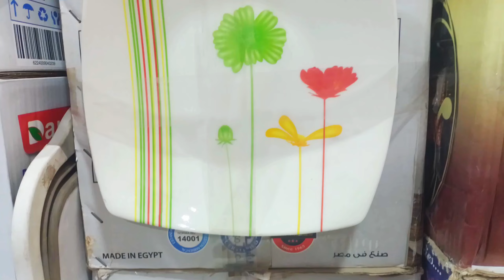"اشترِ أفضل وأحدث أطقم ميلامين الشريف الأصلية قبل نفاد الكمية! 🔥🔥🔥 جهاز العروسة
"اشترِ أفضل وأحدث أطقم ميلامين الشريف الأصلية قبل نفاد الكمية! 🔥🔥🔥رفايع_المطبخ"الحقي أشتري أفضل و أحدث أشكال طقم ميلامين الشريف الاصلي فرزه اولي قبل ما تخلص 🔥🔥🔥رفايع_المطبخ اكتشف أحدث وأفضل أطقم **ميلامين الشريف الأصلية**، **فرز أول**، بجودة لا مثيل لها! تصفح تشكيلتنا المميزة من **أطقم الميلامين** وكن من أوائل المشترين قبل نفاد الكمية. احصل على **أحدث أشكال الميلامين** المناسبة لجميع احتياجات **المطبخ**. لا تفوت فرصة الاستفادة من عروضنا الحصرية! رفايع_المطبخ ميلامين_الشريف أطقم_الميلامين المطبخ_العصري جودة_عالية تسوق_الآن ميلامين الشريف الاصلي ميلامين الشريف الاصلى ازاى نفرق بين ميلامين الشريف الاصلى والأنواع التانيه جهاز العروسه من عندنا
ميلامين الشريف الاصلى ازاى نفرق بين ميلامين الشريف الاصلى والأنواع التانيه جهاز العروسه من عندنا
ميلامين الشريف الاصلى ازاى نفرق بين ميلامين
قناة الأدوات المنزلية هي قناة تهتم بتقديم معلومات ونصائح حول الأدوات المنزلية المختلفة. تغطي القناة مجموعة واسعة من الأدوات المنزلية، مثل أدوات المطبخ، وأدوات الحديقة، وأدوات الديكور، وأدوات الإصلاح والصيانة، وغيرها الكثير.
بأفضل الأسعار عندما تبدأ العروس في تجهيز منزلها، تكون الحاجة ماسة للحصول على أرخص أسعار الأدوات المنزلية دون المساومة على الجودة. يمكنكم العثور على جميع ما تحتاجونه من جهاز العروسة من الإبرة للصاروخ في معرض منزلي الذي يقدم مجموعة متنوعة من الأدوات المنزلية جملة. هذا المعرض يُعتبر وجهة مثالية لكل عروس تبحث عن تجهيزات المطابخ الحديثة، حيث يوفر رفايع المطبخ الحديثة والأدوات المنزلية الأساسية.
من أهم رفايع العروسة التي لا غنى عنها في المطبخ هي أطقم الحلل. وتتنوع الأطقم بين استانلس تركي واستانلس عادي، إضافة إلى أطقم الحلل الجرانيت تركي التي تتميز بمتانتها وجودتها العالية. كما تتوفر أطقم حلل كوري، المعروفة بأدائها الممتاز وتصميماتها الأنيقة. تختلف أسعار هذه الأطقم حسب النوع والماركة، لكن معرض منزلي يضمن لكم الحصول على أفضل الأسعار التنافسية.

بالإضافة إلى أطقم الحلل، تعتبر رفايع المطبخ الهامة مثل أدوات المائدة وأطقم الميلامين الأصلي من بين المشتريات الأساسية لأي مطبخ عصري. ويتيح المعرض مجموعة واسعة من منتجات أدوات منزلية جملة، مما يسهل على العروس تجهيز مطبخها بالكامل دون عناء.

للحفاظ على الأدوات المنزلية لفترة أطول، يُنصح باتباع بعض الإرشادات البسيطة مثل تجنب استخدام المواد الكيميائية القاسية في التنظيف، والاهتمام بتجفيف الأدوات جيدًا قبل تخزينها. ويُعد هذا الاهتمام بالتفاصيل جزءًا من سلسلة تجهيزات جهاز العروسة بالكامل، لضمان بقاء الأدوات في أفضل حالة لأطول فترة ممكنة.

بفضل التنوع الكبير في المنتجات والأسعار المناسبة، يظل معرض منزلي الخيار الأمثل لكل عروس تبحث عن تجهيز منزلها بأحدث التجهيزات والأدوات المنزلية بأسعار معقولة وجودة مضمونة. هنا، هتلاقوها كل رفايع المطبخ الحديث، لتكتمل فرحة العروس بمنزل مجهز بأحدث الأدوات وبأقل التكاليف.
اكتشف سحر الرفايع في المطبخ: أفكار مبتكرة ومثيرة بدون لازمة!""سر رفايع المطبخ الملهمة: إبداع وتنظيم يحدث فرقاً في حياتك اليومية!"استعد لاستكشاف عالم جديد من التنظيم والأناقة في مطبخك! اهم رفايع المطبخ اللى لازم تجيبيها فى جهازك فيديو مهم لكل عروسه اهم رفايع المطبخ لكل عروسة المهم واللى مالوش لازمة اهم رفايع المطبخ كل الضروريات واحدة وأحده كل رفايع المطبخ الحديث للعروسه كامله من الابرة للصاروخ في هذا الفيديو، سنقدم لك أحدث أفكار لرفايع المطبخ الحديثة، مع تلميحات حصرية لتحسين تجربتك في المطبخ. اكتشف كيف يمكن للتنظيم الذكي أن يحدث"في هذا الفيديو المثير، سنقدم لك أفضل حلول التخزين والتنظيم باستخدام رفايع المطبخ الحديثة. اكتشف أسرار الفعالية والأناقة التي ستحسن تجربتك اليومية في المطبخ. لا تفوت الفرصة لتحسين أسلوب حياتك المطبخي!". تنظيم المطبخ رفايع حديثة أفكار التخزين أسلوب حياة مطبخي تحسين تجربة المطبخ حلول ذكية تنظيم فعّال. أناقة المطبخ تحول ملحوظ أسرار التخزين#طقم_سفرة
عروض الخميس والجمعة والسبت من كل أسبوع
رقم التواصل واتس أب عاللرقم 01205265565
كل دا واكتر من الابره للصاروخ وجهاز العروسه